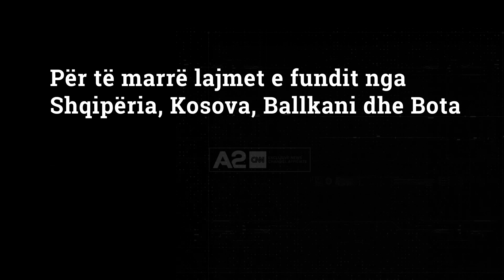Protestat e Iranit, Rajavi ndërkombëtarëve: U ka ardhur fundi politikave të paqes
Përvjetori i protestave të vitit 2019 në Iran u përkujtua nga mbështetësit e opozitës muxhahedine nëpërmjet një konference online, duke rikthyer në vëmendje vullnetin për të përmbysur regjimin.
Maryam Rajavi, presidentja e zgjedhur e Këshillit Kombëtar të Rezistencës së Iranit u shpreh se protestat e të rinjve nuk janë harruar. Flakët që ata ndezën nuk do të shuhen deri sa sundimi i fashizmit fetar të mullahëve “të digjet e të bëhet hi”, sipas fjalëve të saj.
“Sot, vetë ekspertët dhe zyrtarët e regjimit po e pranojnë, njëri pas tjetrit, se kanë arritur në rrugë qorre dhe se nuk kanë më opsione për të ardhmen. Por e vërteta edhe më e madhe është se po bien kambanat për përmbysjen e këtij regjimi”, ishin fjalët e Rajavit.
Rajavi iu drejtua dhe komunitetit ndërkombëtar. Politika e paqësimit nuk mund të përsëritet, por edhe nëse përsëritet, ajo nuk do t’i zgjidhte asnjë prej problemeve të regjimit. “U ka mbaruar koha politikave që mbajnë anën e mullahëve. Kjo politikë do të korrte vetëm dëme e humbje”, deklaroi ajo.
Më 15 nëntor 2019, në qytete të ndryshme iraniane shpërthyen protesta. Ato zgjatën rreth një javë dhe u përhapën në mbi 190 qytete në të 31 provincat e Iranit. Kryengritja e nëntorit 2019 ishte e paprecedent në 40 vitet e fundit, ndërsa zyrtarët e konsideruan si kryengritje të Organizatës Muxhahedine të Popullit të Iranit. Me urdhër të Liderit Suprem të regjimit Ali Khamenei, të paktën 1500 protestues u vranë, mbi 4000 u plagosën dhe të paktën 12000 u arrestuan.